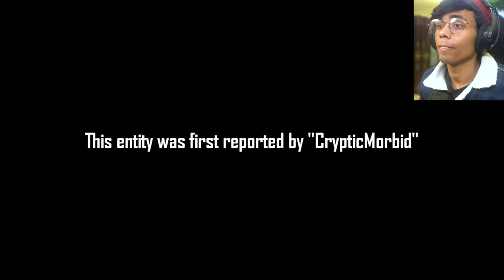DEADROCK ENDERMAN - A Real Minecraft HORROR SHORT Film😱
Wassup Gamers,

Today I will be reacting to a haunted scary minecraft horror creepypasta. This minecraft horror story is about the creepy scariest Deadrock Enderman Entity.

Video I Watched : @RayGloom Creepypasta